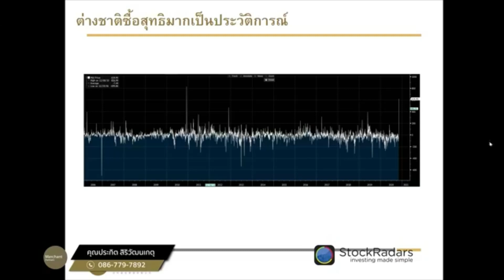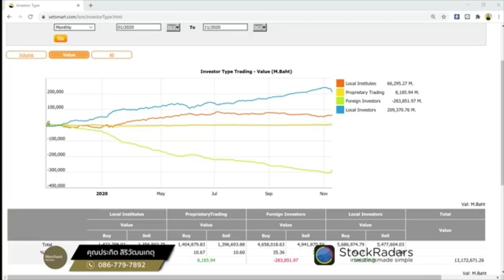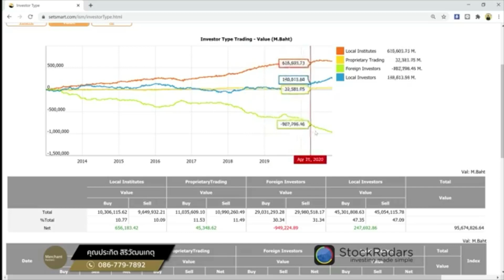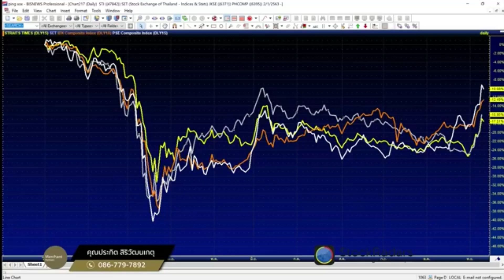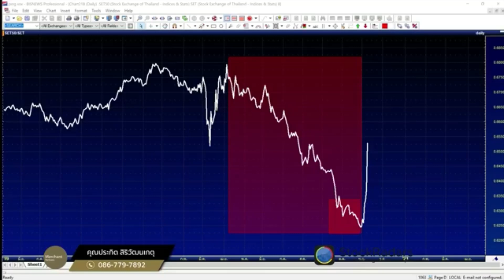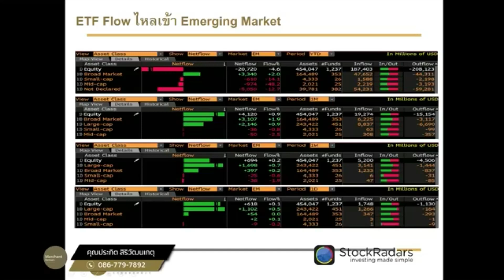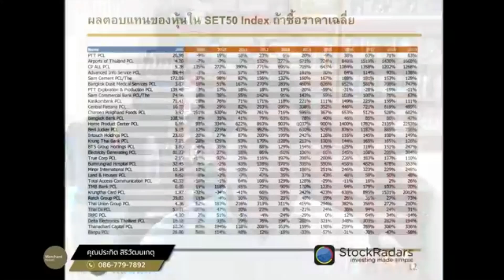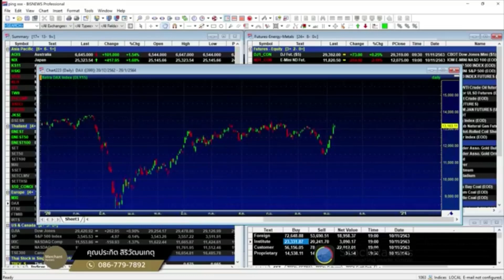11112020 คุยหุ้น กับปิง ประกิต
เปิดเหตุผลยืนยัน ฝรั่งรอบนี้ซื้อของจริง Live สดวันนี้ว่าด้วยเรื่องของฝรั่งแบบเพียวๆ
วิเคราะห์การซื้อสุทธิของต่างชาติ ยืนยันรอบนี้เค้ามาจริงไม่มีหลอก
หุ้นอะไรที่จะได้ประโยชน์จากการเข้ามาของต่างชาติรอบนี้
จังหวะตลาดหุ้นทั่วโลกปรับฐาน เก็บ กองยุโรป และ จีน ต่อสิครับจะรออะไร